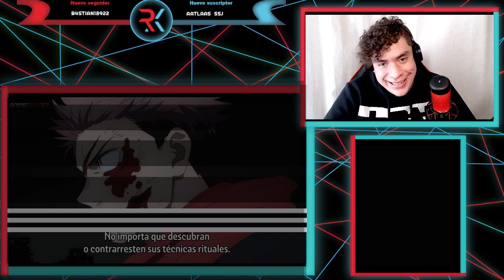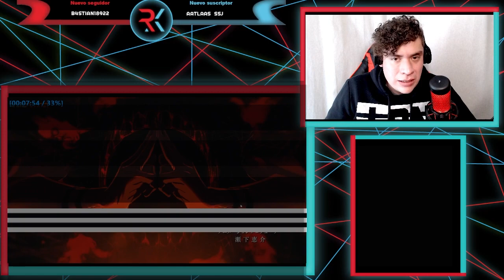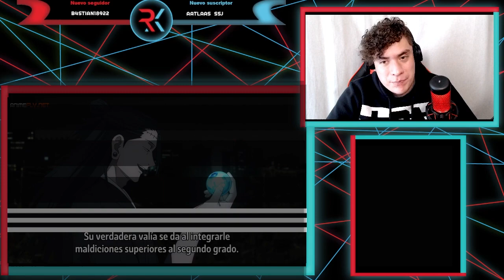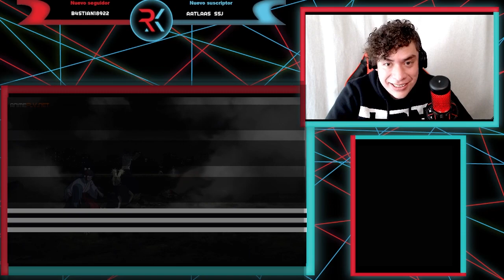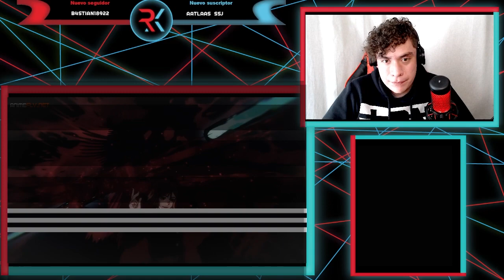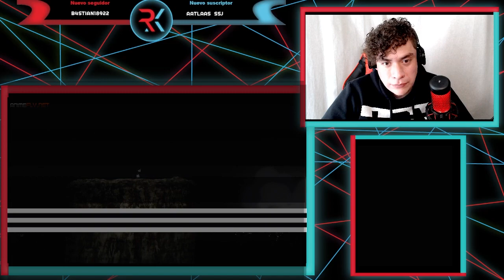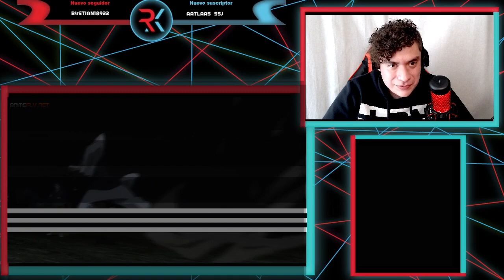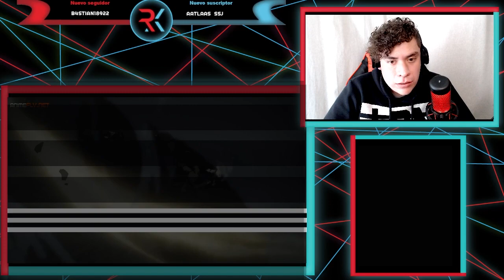CHOSO ES EL HERMANO DE ITADORI😱!!! JUJUTSU KAISEN SEGUNDA TEMPORADA CAP 22 | REACCIÓN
Les traigo la reacción del capítulo 22 de Jujutsu Kaisen segunda temporada espero que lo disfruten n.n